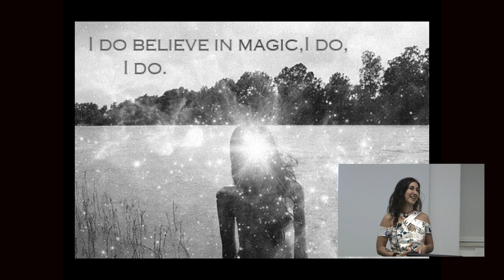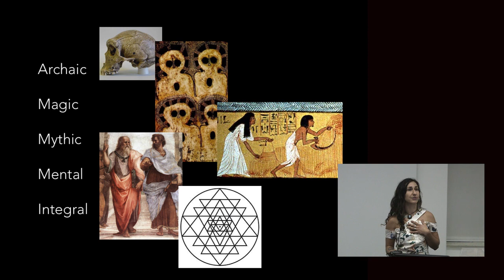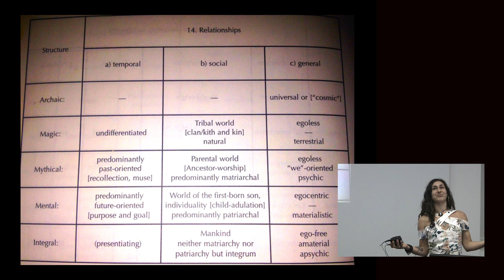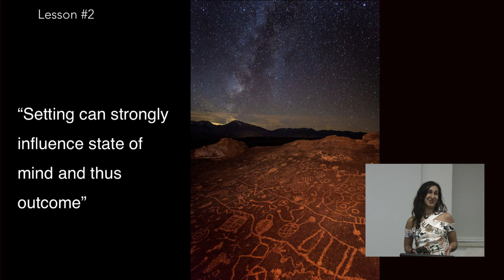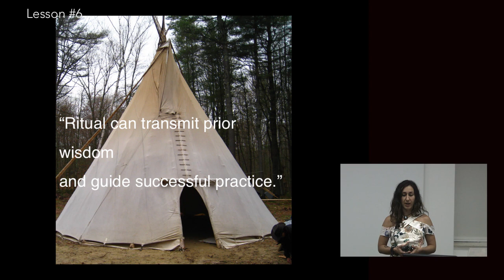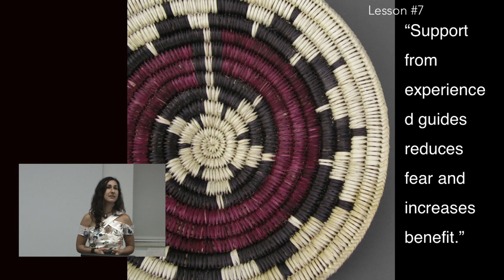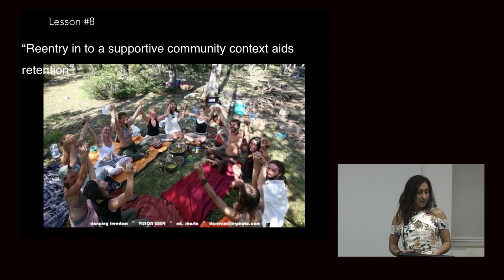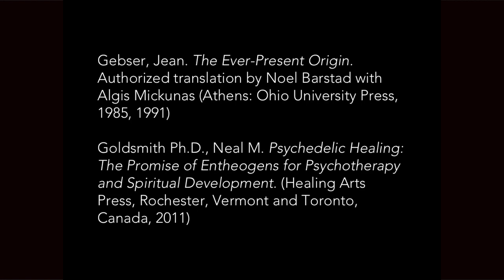Lauren Unger - Lessons in Psychic Therapy Through the Use of Psychedelics: On the Peyote Road.